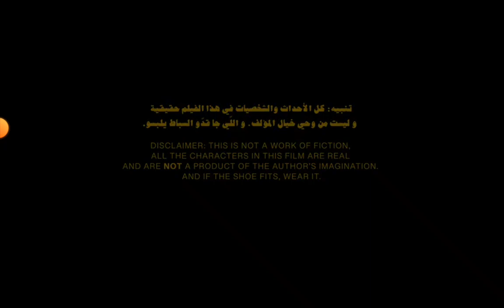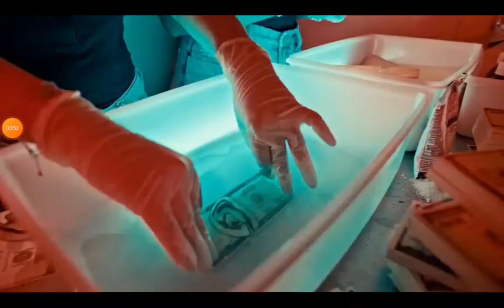Dizzy Dros_M3A L3CHRANE (official Music video)